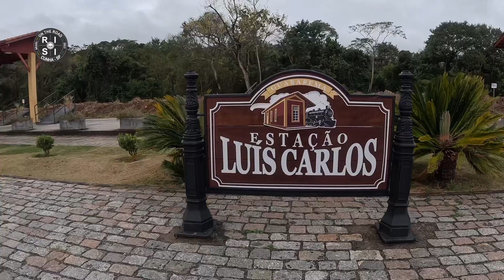Los condes em Guararema - SP 2023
Rolê até a cidade de Guararema-SP para o 2 Expo Guararema Moto Clube. Um encontro sensacional onde reunimos alguns membros dos Los Condes. Um dia muito agradável e um local muito bom. Galera super receptiva e acolhedora. Valeu o rolê.

Los condes @LoCoKustom
Conteúdo gravado e editado por Renato Risi.
Este canal expressa nossas experiências sobre nossos hobbies, viagens de motocicletas, carros antigos, kombi home, além de dicas de locais bacanas, restaurantes, atividades ao ar livre, natureza, roteiros, hospedagens e opções para uma vida mais suave.

Siga também nossa Loja de Joias autorais na cidade de Cunha-SP